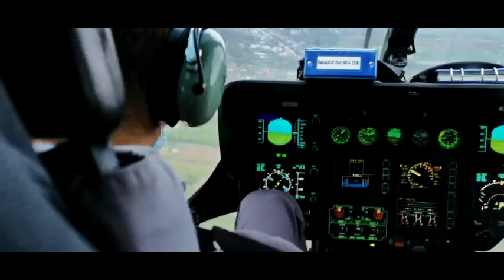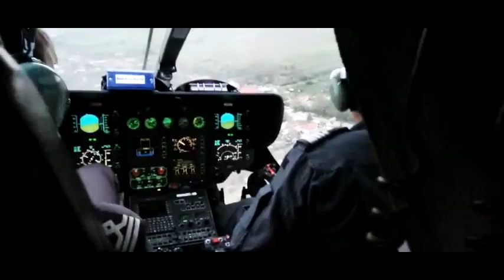Un elicopter al MAI a survolat deasupra judetului Teleorman